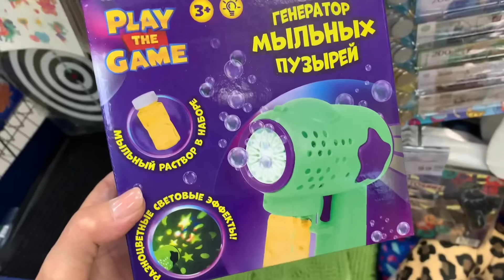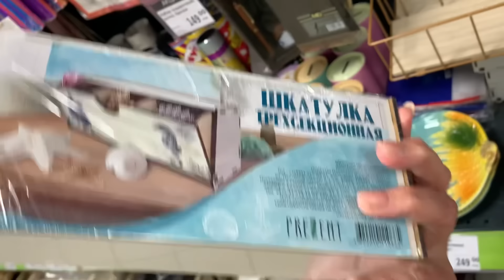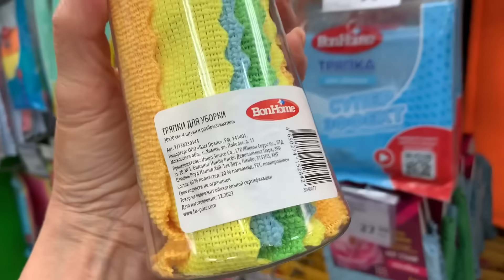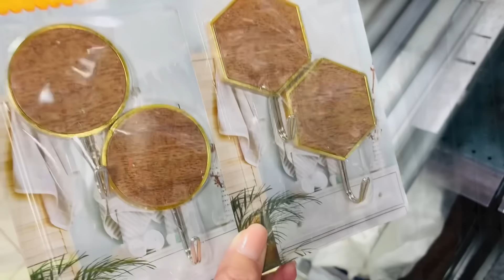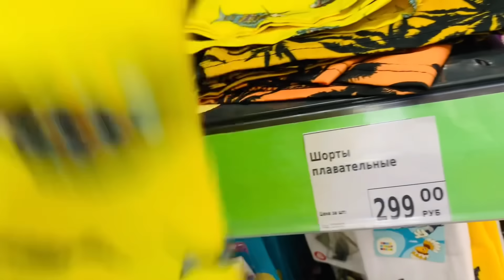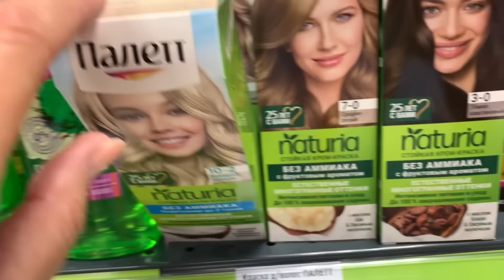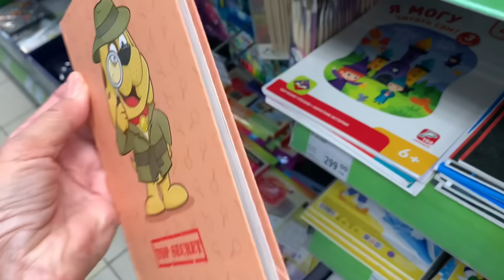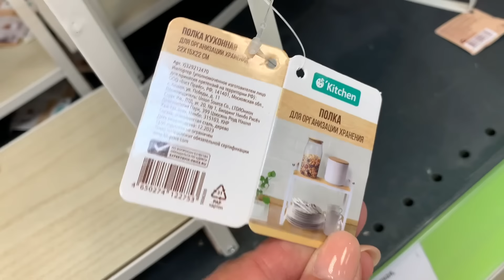Фикс Прайс💐Новинки 🍀Нужные товары🛍️☕️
Фикс прайс полезные новинки для дома и быта. Санкт-Петербург Энтузиастов 33 Индустриальный 34